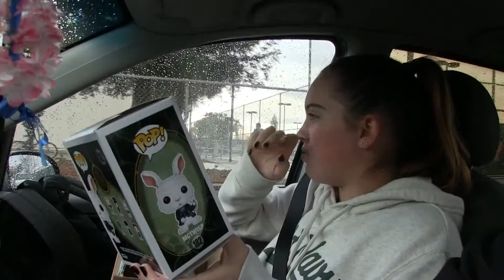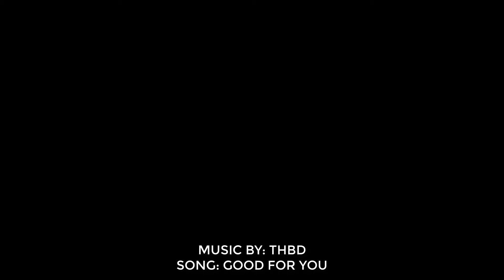WE MADE A GALAXY SLIMEBALL - VLOG 036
WorkingDadVLOG
VLOG_036
December 23, 2016
Clovis, CA